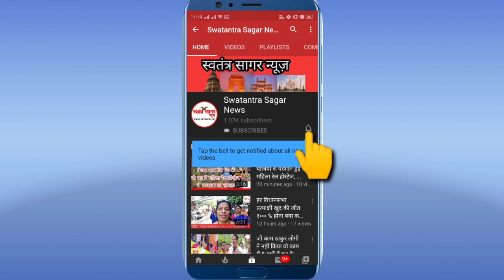Ahamdabad प्रदर्शनकारियों ने पुलिस बल पर भी बरसाए पत्थर | प्रशासन अब भी खामोश |-स्वतंत्र सागर न्यूज़